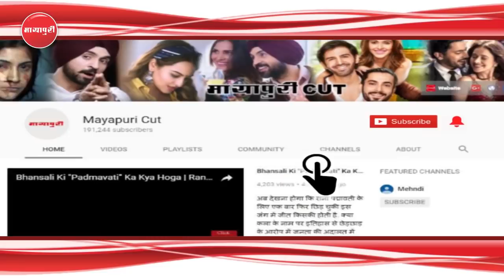"Ranbir Kapoor" Ne Diya "Salman Khan" Ko Jawab | Sanju | Sanjay Dutt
इन दिनों फिल्म 'संजू' की खूब चर्चा हो रही है। संजू के ट्रेलर में रणबीर कपूर हूबहू संजय दत्त की तरह नजर आ रहे हैं। फिल्म में एक-एक सीन को वैसा ही दिखाने की कोशिश की गई है जैसा संजू बाबा की जिंदगी में घटा है लेकिन बावजूद इतनी परफेक्शन के सलमान खान और अरशद वारसी को ऐसा लगा कि संजय दत्त का रोल कोई और नहीं कर सकता। फिल्म ‘संजू’ में रणबीर कपूर का संजय दत्त अवतार उन्हें खास पसंद नहीं आया है।